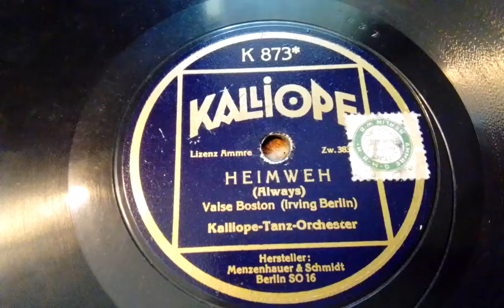Kalliope Tanzorchester Heimweh Kalliope K 873